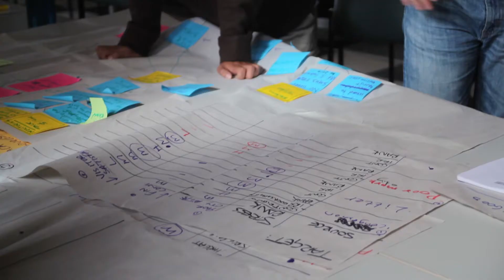Applying the Conservation Standards: Adaptive Management for Conservation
The Blue Mountains World Heritage Institute, in partnership with the Protected Areas Learning & Research Collaboration (PALRC), offers an immersive learning experience that aims to give participants an understanding of the theory and practice of adaptive management tools through the internationally recognised Open Standards for the Practice of Conservation.